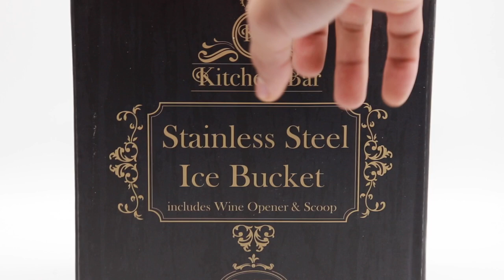Kitchen Bar Premium Stainless Steel Silver Ice Bucket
LARGE CAPACITY - Perfect for any Home Party or a Romantic Evening. suitable to contain several bottles of beer and soft drink or a bottle of champagne along with satisfy amount of ice to make sure that your drink will stay cold as it should be.
DECORATIVE - The Ice Bucket designed with the finest standards and best quality Stainless Steel which make it also a piece of furniture to your kitchen.
SCOOP AND WINE\BEER OPENER - In order to make sure that you will get the best experience using the Ice Bucket we also give you exclusive Scoop with prestigious design and Wine\Beer Opener for Free!
CUSTOMIZED DESIGNED BOX - The Ice Bucket come inside a Fancy Box which make the Bucket great also as a gift for a friend or a relative. The box also guarantee protection and make sure that everything will remain undemage.
"KITCHEN BAR" LIFE TIME WARRANTY - We provide you full, no questions ask Lifetime warranty so you can be sure that you made the right choice buying from us!